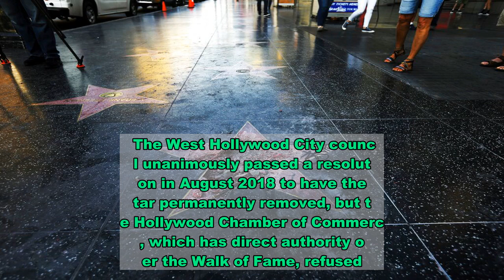Trump's Hollywood star destroyed by man in Hulk costume: report